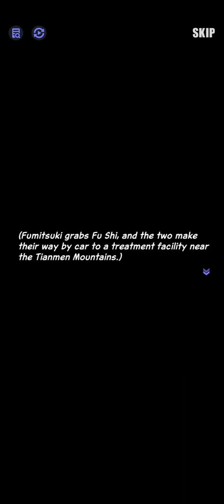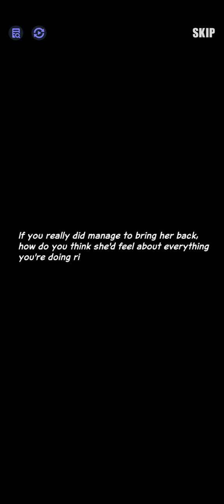Dislyte Mists of Memory Event Act 2: Distant Past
Talking with the fiancee and Fumitsuki discovering something shocking and gets herself experimented on